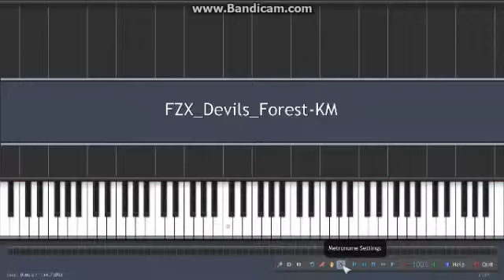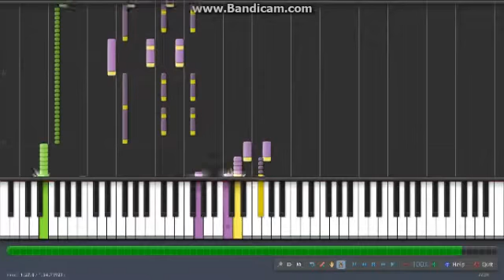Synthesia - F-Zero X: Devil´s Forest